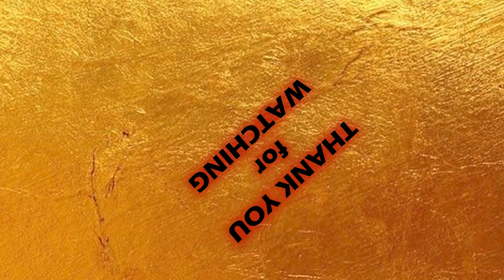Macrame Tutorial | Make Macrame Bracelet with Bead | Easy and cute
hello🙂

🔹Chapter🔹
00:00 Intro, Material for making macramé bracelet
00:23 Start with four threads of 50 cm for making macramé bracelet
01:07 Step1 for making macramé bracelet
02:17 Step2 Add 10mm bead
03:52 Step3 for making macramé bracelet
05:38 Step4 for making macramé bracelet
08:00 Cut & Burn Extra Yarn & Outro

📏 Materials for making necklace
🪢1 mm thick waxed polyester yarn
8×50 cm - 2×130 cm
🔵 2×6mm - 1×10mm
🪡needle- ✂️scissors-🕯Lighter

Watch the full tutorial and share your reviews with me. I would love to read your comments & suggestions in the comment box below.
Hope you can keep up with my tutorials. I tried to keep it as simple as I can.